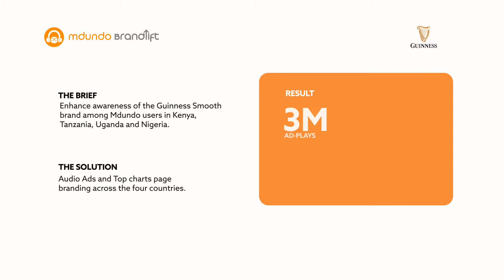Case Study: How Mdundo Grew Guinness Smooth Brand Across Africa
The Brief: Increase awareness of the Guinness Smooth among our users in Kenya, Tanzania, Uganda and Nigeria.